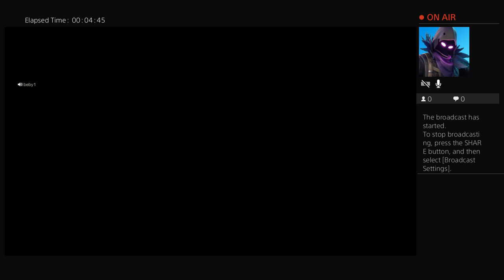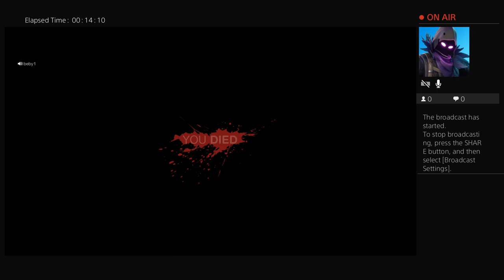Friday the 13th